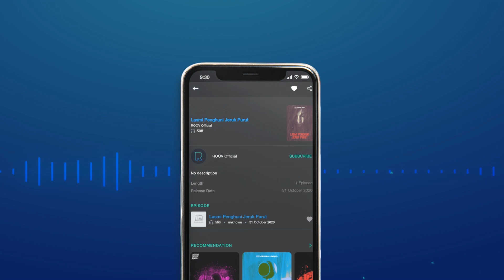Mitos atau Fakta, Kerokan Bisa Menyembuhkan Masuk Angin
Kerokan jadi altenatif pilihan masyarakat di Indonesia untuk menghilangkan masuk angin. Namun, apakah benar kerokan bisa menyembuhkan masuk angin?

Cari tau jawaban medisnya di Podcast Kata Dokter. Klik